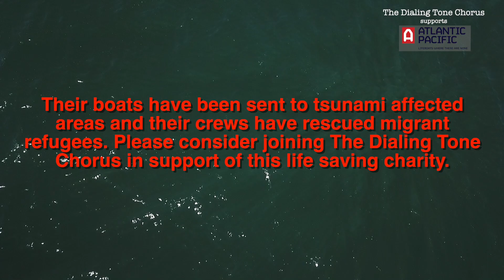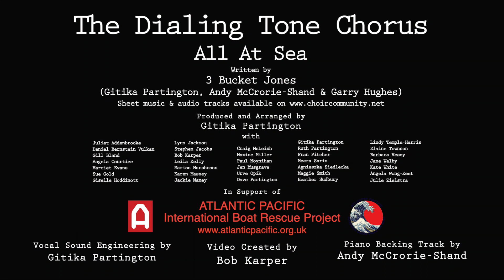All At Sea - for ATLANTIC PACIFIC Charity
Singing to raise awareness and funds for ATLANTIC PACIFIC ( LIFEBOATS WHERE THERE ARE NONE) . ATLANTIC PACIFIC is a really necessary charity for saving people drowning including migrants. We have created a Just Giving Page
“Drowning is a serious and neglected public health threat claiming the lives of 372,000 people a year worldwide. This death toll is almost two thirds that of malnutrition and well over half that of malaria – but unlike these public health challenges, there are no broad prevention efforts that target drowning.” (World Health Organisation, Global Report on Drowning: Preventing a Leading Killer, 2014)
We hope you enjoy it. Please spread the video and the word and donate if you can . All our love The Dialing Tone Chorus x
 ALL AT SEA
Chorus.
Shipwrecked I'm all at sea

No lighthouse guiding me
Oh strange land,
Tie these hands
I've never been to sea.
The winds run free,
 oh take me

1.The moon keeps on yearning,
The beacons keep burning

I look in the distance to sea
Boats never seem to sail by, don't know why,
I keep calling but you don't hear me.
Rpt CHORUS
2.The  darkness is  wailing
 The ships keep on sailing by
Still don't know when you'll  return.
Deeps seas remind me my lover's not here with me
Ready, my bridges to burn.

INTERLUDE

Rpt verse 1.

Trade winds are running free.

I keep calling you don't hear me.